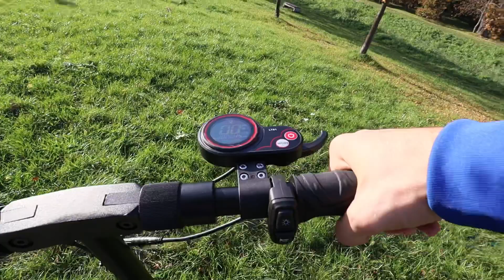Hulajnoga Elektryczna KAABO Skywalker 8S 800W - Szerokie kapcie!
Wesprzyj mnie!